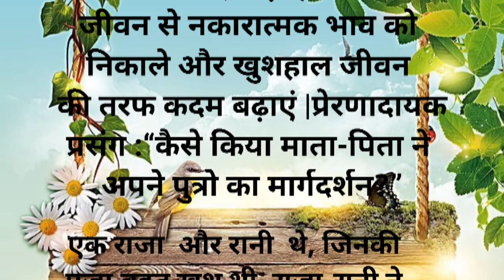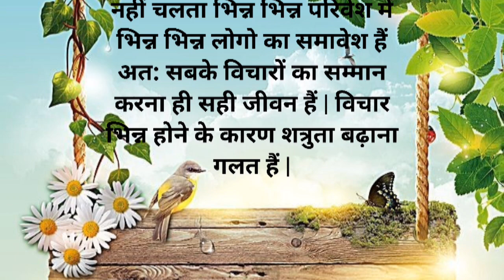कैसे किया माता-पिता ने अपने पुत्रो का मार्गदर्श#SKDHINDIKAHANIYAN shorts video